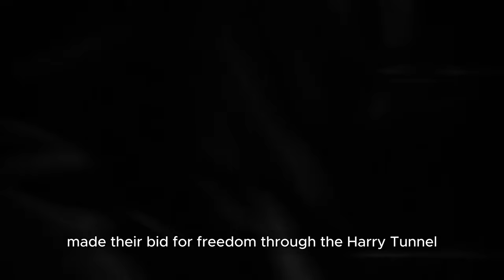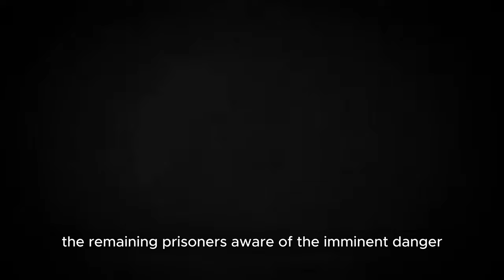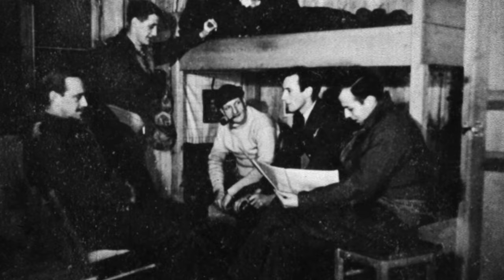The Greatest Escape : Allied POW Escape Attempt At Stalag Luft III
Join us on a journey back to World War II as we uncover the remarkable story of "The Great Escape" from Stalag Luft III. Led by Squadron Leader Roger Bushell, 76 Allied prisoners of war defied the odds and embarked on a daring mission to break free from their German captors. Despite facing insurmountable challenges and a relentless pursuit by the enemy, their courage and determination shone through. Tragically, only three would ultimately taste freedom, while the rest faced capture and, for many, the ultimate sacrifice. This is a story of heroism, resilience, and the enduring spirit of those who dared to defy captivity.